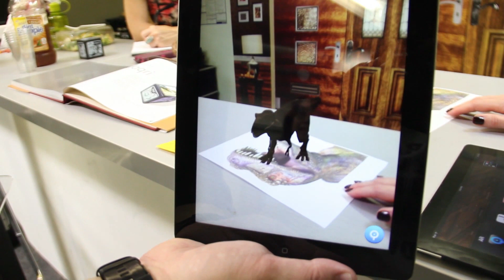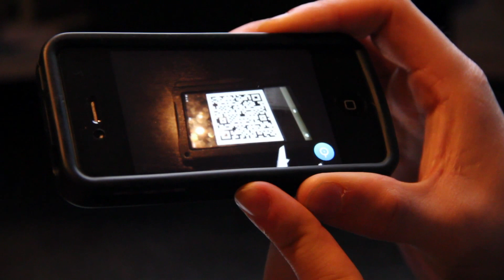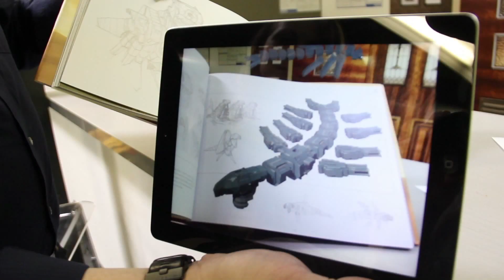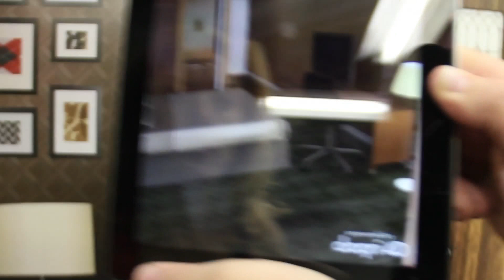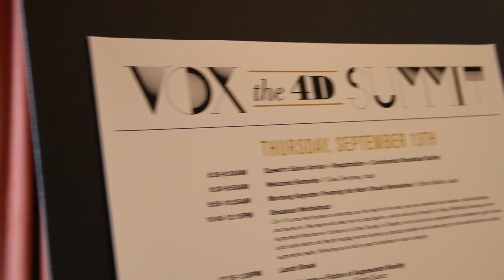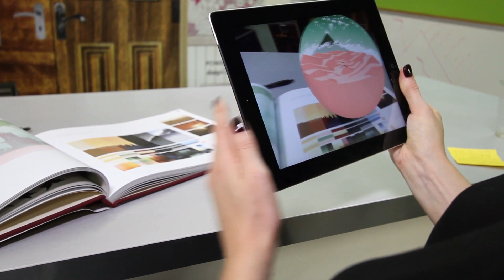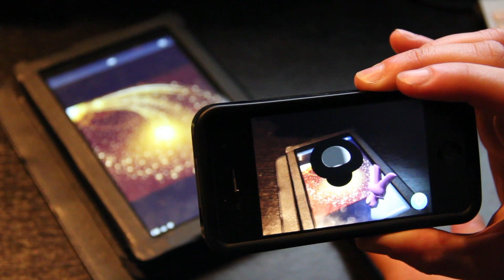LA-based Daqri is at the forefront of the Augmented Reality revolution | The Future is Now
In our latest episode of "The Future is Now," Brian Mullins, Founder & CEO of Daqri and Co-Founder and Marketing/ PR guru, Gaia Dempsey, describe the process, history and future of Augmented Reality and show us their latest innovations.

Brought to you by two-time Sundance-winning director Ondi Timoner ("DIG!", WE LIVE IN PUBLIC"), A Total Disruption shares the stories of startup entrepreneurs and innovators who use technology in extraordinary ways to improve our lives.